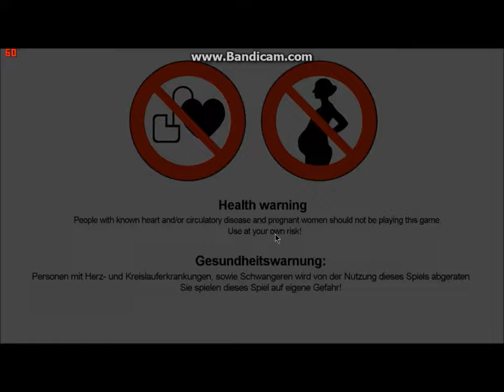IT'S DARK AS SHIT!- Passing Pineview Forest 01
for some reason the jumpscare didn't save, ill try to play this again all the way to the end.